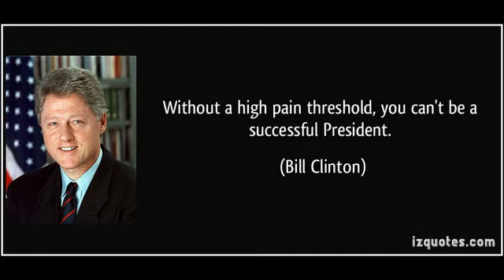Bill Clinton quotes _ Best quotes of Bill Clinton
William Jefferson "Bill" Clinton (born William Jefferson Blythe III; August 19, 1946) is an American politician who served as the 42nd President of the United States from 1993 to 2001. Previously, he served as Governor of Arkansas from 1979 to 1981 and 1983 to 1992, and the state's Attorney General from 1977 to 1979. A member of the Democratic Party, ideologically Clinton was a New Democrat, and many of his policies reflected a centrist Third Way philosophy of governance.

Born and raised in Arkansas, Clinton became a student leader and a skilled musician. He is an alumnus of Georgetown University, where he was a member of Kappa Kappa Psi and Phi Beta Kappa and earned a Rhodes Scholarship to attend the University of Oxford. He is married to Hillary Rodham Clinton, who served as United States Secretary of State from 2009 to 2013 and who was a Senator from New York from 2001 to 2009. Both Clintons earned law degrees from Yale Law School, where they met and began dating. As Governor of Arkansas, Clinton overhauled the state's education system, and served as Chair of the National Governors Association.

Clinton was elected president in 1992, defeating incumbent George H. W. Bush. Aged 46, he was the third-youngest president and the first from the baby boomer generation. Clinton presided over the longest period of peacetime economic expansion in American history, and signed into law the North American Free Trade Agreement. After failing to pass national health care reform, the Democratic House was ousted when the Republican Party won control of the Congress in 1994 for the first time in 40 years. Two years later, Clinton became the first Democrat since Franklin D. Roosevelt to be elected president twice. He passed welfare reform and the State Children's Health Insurance Program, providing health coverage for millions of children. In 1998, he was impeached for perjury before a grand jury and obstruction of justice during a lawsuit against him, both related to a scandal involving White House (and later Department of Defense) employee Monica Lewinsky. He was acquitted by the U.S. Senate and served his complete term of office. The Congressional Budget Office reported a budget surplus between the years 1998 and 2000, the last three years of Clinton's presidency.

Clinton left office with the highest end-of-office approval rating of any U.S. president since World War II. Since then, he has been involved in public speaking and humanitarian work. Clinton created the William J. Clinton Foundation to address international causes such as the prevention of AIDS and global warming. In 2004, he published his autobiography My Life. He has remained active in politics by campaigning for Democratic candidates, most notably for his wife's campaign for the 2008 Democratic presidential nomination, and then Barack Obama's presidential campaigns in 2008 and 2012. In 2009, he was named United Nations Special Envoy to Haiti, and after the 2010 Haiti earthquake he teamed with George W. Bush to form the Clinton Bush Haiti Fund.